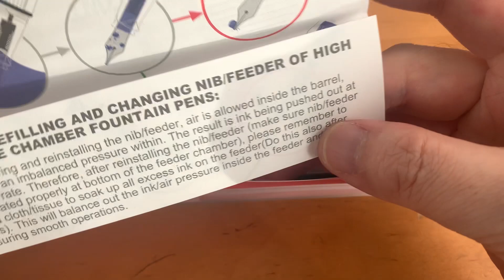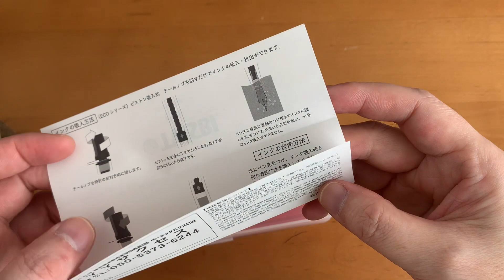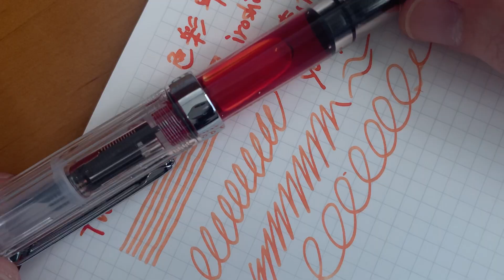【クリア感】大人気のTWSBI ECO。まるでインクをゼリーにして握っているような感触の万年筆！Bnibで濃淡インクを書くのも楽しい！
■amazonで購入されるなら
[TWSBI]ECO クリア　軸まんま透明！やばいです！
　Bnib（リンク先で太さ選べます！）EF/E/M/B/stub1.1

■その他紹介させて頂いた商品
[Pilot]色彩雫 iroshizukuシリーズ
全24色ある素敵なインクです。どれもキレイです～
▶︎夕焼け [yu-yake]
▶︎箱が欲しくて三色あればこちら（色は自由に選べます！）

■今回の動画のご紹介
店員さんに言われた「TWSBIずーっと使っています」が気になっていて、軽い気持ちで購入したのですが、その透明感に驚愕しました。
吸入式の透明にこんなパワーが秘められているなんて！
濃淡インクの良さがわかっていない自分が、「Bnibならいいんじゃない」なんて軽い気持ちでこちらもしてみたら完璧でした！
万年筆ライフがどんどん充実していって幸せです。
（お金はドンドン減ります　T。T　）

※今回は４Kはやめて、編集もアフレコ方式にしてみました。
いやー、時間かかりますw　原稿と構想大事です。
４Kは室内には向いてないらしいですねえ〜
サムネ画像に「いらすとや」さんのイラストを使わせて頂きました。
かわいらしくて使いやすいですね！
[かわいいフリー素材集　いらすとや]

動画の最後の音楽に「Motion Array」さんの音楽を入れさせて頂きました。
※こんな表記でいいのかちょっと不安...

■感謝
万年筆にハマるきっかけを作ってくれてTAKA.Sさんありがとうございます。後を追うように色々楽しませてもらっています！
（最近更新されて嬉しかったです！）

■良く見る万年筆や文房具などの動画の方々
[monograph/ 堀口英剛]さん・・・若い起業家さんで映像もアプローチも優しい感じでいいですね！